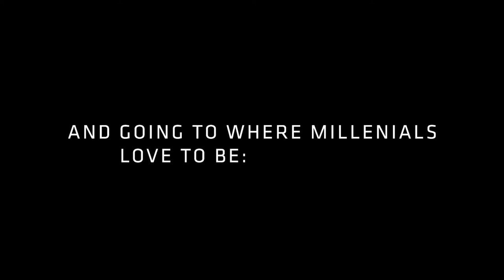BEYOND MONEY - MRM//MCCANN MADRID FOR SANTANDER BANK